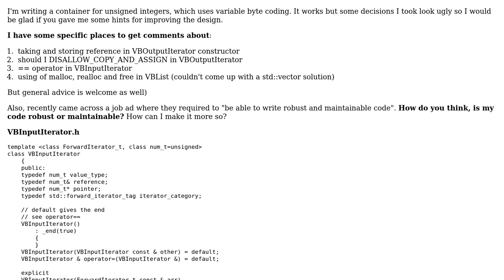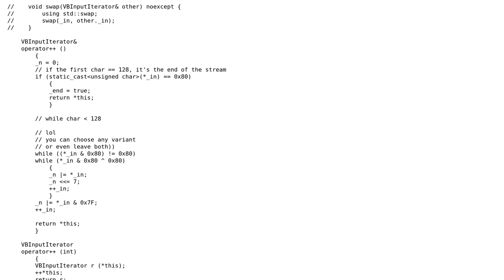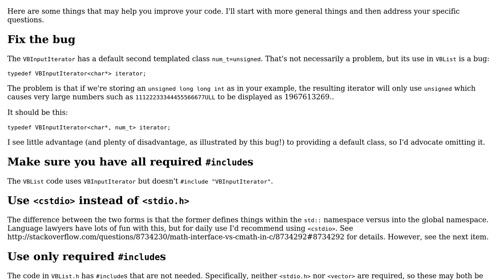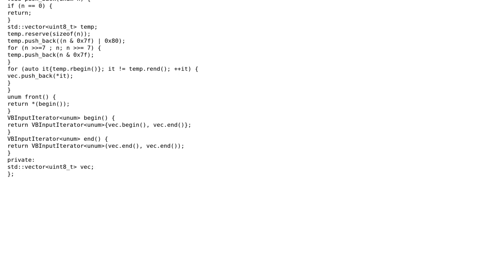C++ container variable byte coded numbers list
With thanks & praise to God, and with thanks to the many people who have made this project possible! | Content (except music & images) licensed under CC BY-SA | Music | Images & others | With thanks to user jazzandrock user Edward user 200_success and the Stack Exchange Network Trademarks are property of their respective owners. You are responsible for your own actions.